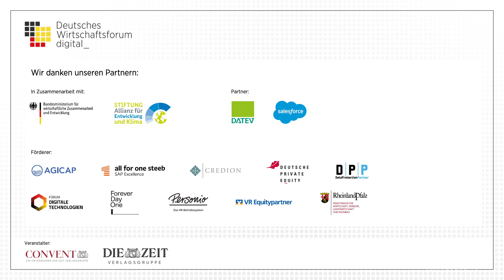Deutsches Wirtschaftsforum digital: Nachhaltiges Wirtschaften mit Bundesentwicklungsmin. Gerd Müller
Nachhaltiges Wirtschaften als Antwort auf globale Herausforderungen
mit Dr. Gerd Müller, Bundesminister für wirtschaftliche Zusammenarbeit und Entwicklung, im Gespräch mit Daniel Erk, Freier Autor, DIE ZEIT

Auch in diesem Jahr fand das Deutsche Wirtschaftsforum digital am 29. und 30. Juni 2021 statt. An beiden Tagen wurden wieder die großen Themen von der Pandemie und ihren Auswirkungen über die Digitalisierung bis hin zu New Work und (nachhaltigem und verantwortungsvollen) Unternehmertum von erstklassigen SprecherInnen abgedeckt. Außerdem gehörten sehr praktische Exkurse und Break-Outsessions und die virtuellen Ausstellungsstände unserer Veranstaltungspartner zum Angebot des deutschen Wirtschaftsforums digital.